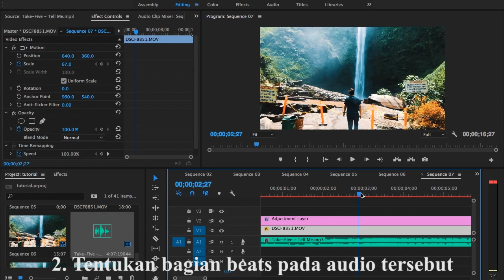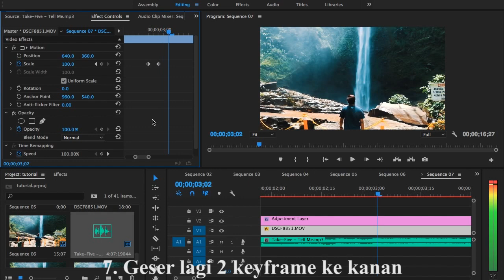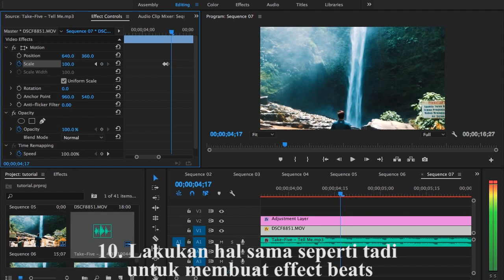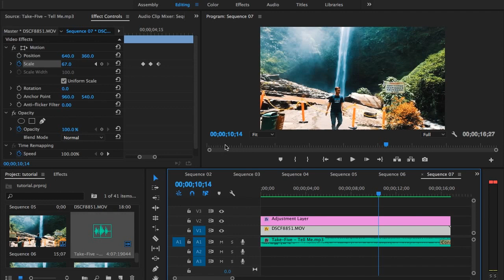How to Make Beats Effect in Adobe Premiere Pro CC 2017 by Ardika Yudha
What do you use to record & edit your computer screen?

Where to get Photoshop, Lightroom, Premiere Pro etc. ?